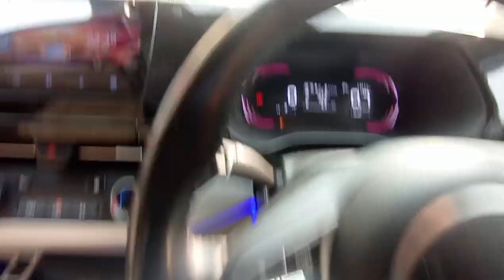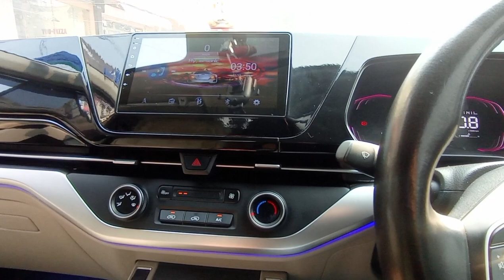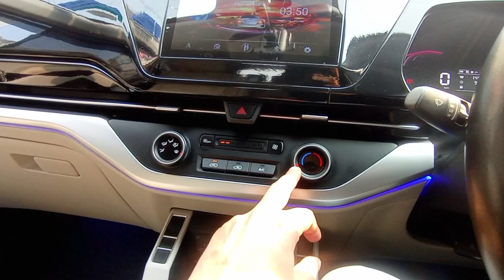How to remove fog | REMOVE FRONT GLASS FOG REMOVE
how to remove fog from car glass,
how to remove fog in mirage island,
how to remove fog from headlights,
how to remove fog in car during rain,
how to remove fog in minecraft,
how to remove fog from car glass in rain,
how to remove fog from phone camera lens,
how to remove foggy headlights,
how to remove fog in warzone 2,
how to remove fog from windshield in rainy season,
how to remove fog from car glass in baleno,
how to remove fog from car glass in brezza,
how to remove fog from car glass in wagon r,
how to remove fog from car glass in rain malayalam,
how to remove fog in windshield,
ac setting to remove fog,
how to clear windscreen fog,
how to remove fog deepwoken,
how to remove fog during rain,
how to remove fog in car during rain without ac,
how to remove fog in car during rain in baleno,
how to remove fog in car during rain malayalam,
how to remove fog in car during winter,
how to remove fog from diving mask,
how to remove fog in car during rain in swift,
how to remove fog from car glass in winter,
how to remove fog in grand i10 nios sportz,
how to remove fog in minecraft (using optifine) adams ginger,
how to remove fog inside car during rain,
how to remove fog in car,
how to get rid of foggy windows,
how to turn off fog in minecraft java 1.19,
how to change nissan juke fog light bulb,
how to turn off fog in minecraft java without optifine,
how to change fog light on jeep renegade,
how to remove nether fog java 1.19,
how to change jeep fog lights,
how to remove jeep jl fog lights,
how to turn off fog in minecraft java sodium,
how to remove fog from car glass in kia carens,